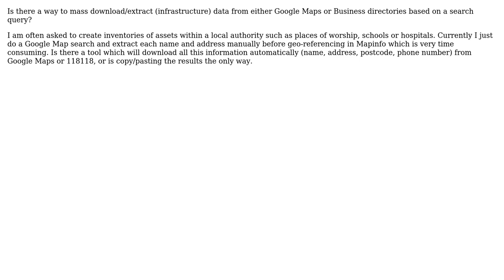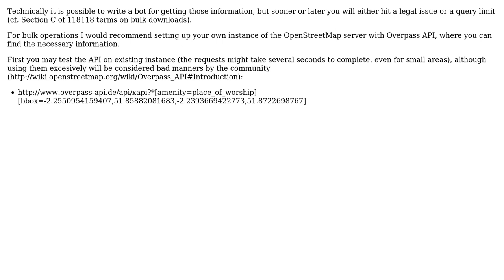GIS: Extracting locatation information from Google Maps and business directories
With thanks & praise to God, and with thanks to the many people who have made this project possible! | Content (except music & images) licensed under CC BY-SA | Music | Images & others | With thanks to user PolyGeo user Michal Okulewicz user Jonathan West and the Stack Exchange Network Trademarks are property of their respective owners. You are responsible for your own actions.